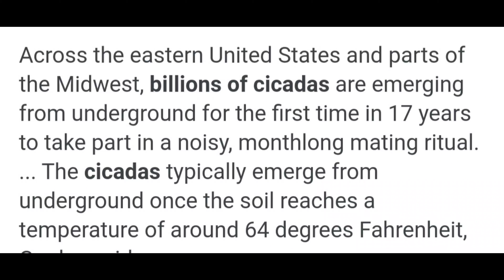BILLIONS OF CICADAS INSECTS UMATAKE SA BAHAY😱